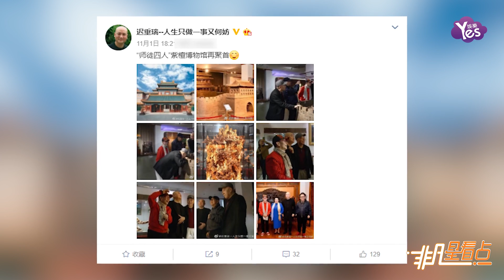86版《西游記》師徒四人久違同框 六小齡童再現經典動作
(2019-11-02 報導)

86版《西游記》師徒四人久違同框 六小齡童再現經典動作